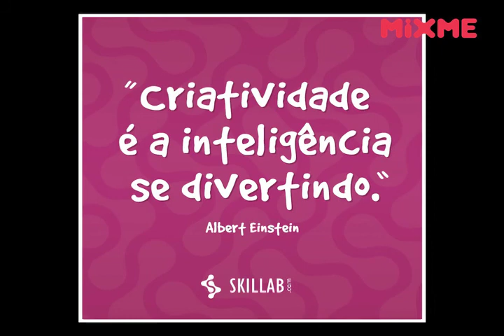Especial MIXME – Conheça uma empresa brazuca de games